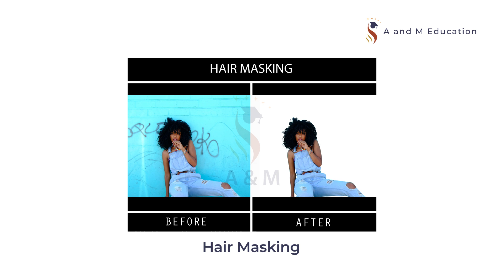Mohandas portfolio | Graphic Designing Course in Mangalore | A and M Education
Are you looking to start your career in the Graphic Designing field. Click on above link to know about course and fees.